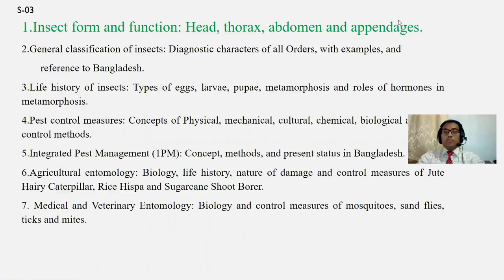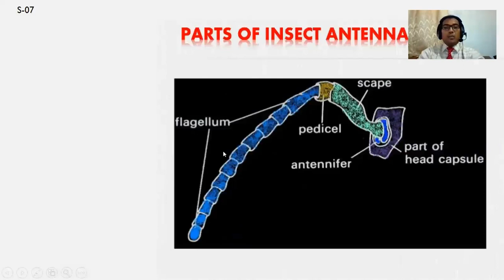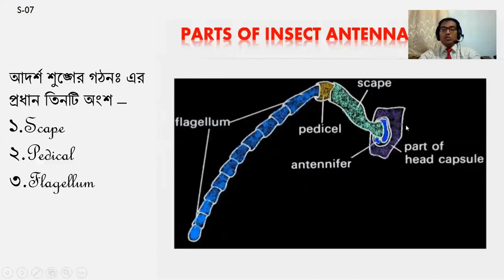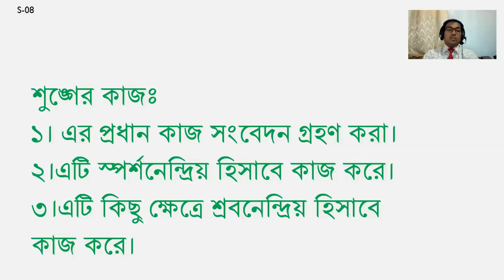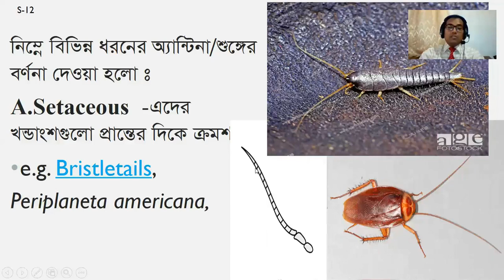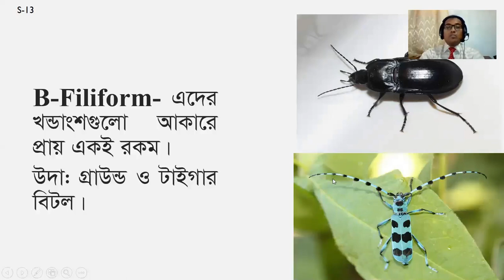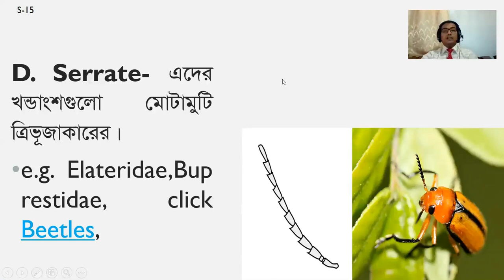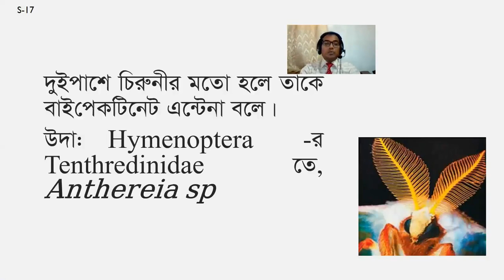Hons' 4th-Class 03 _243111-Insect form & function Antenna Part 1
I finished the description of Antenna with two classes.This is the number 1.So touch with me.